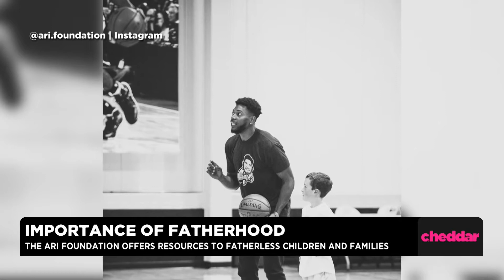NBA Star Glenn Robinson III Aims to Help Children and Families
Glenn Robinson III plays for the Philadelphia 76ers. Off the court, he works on his non-profit organization called The Ari Foundation (Angels Are Real Indeed.) He joined Cheddar to talk about how he's helping fatherless children and families.